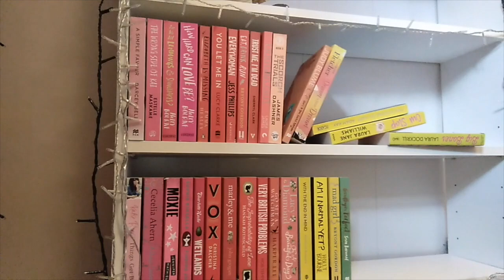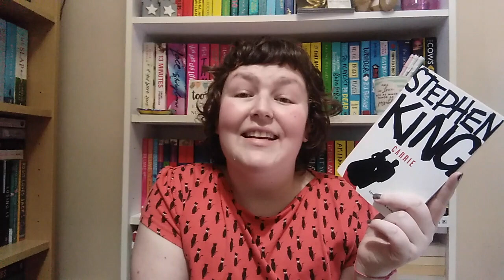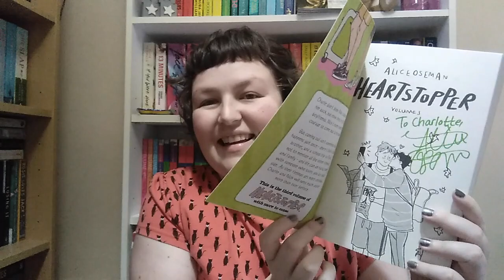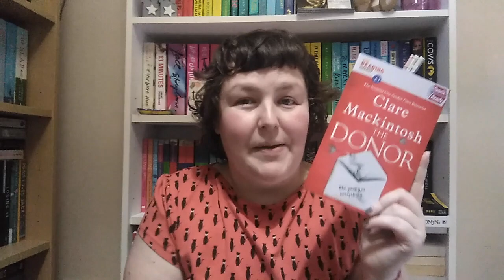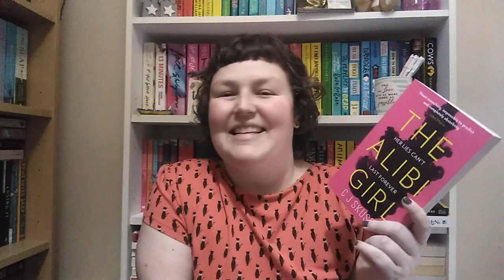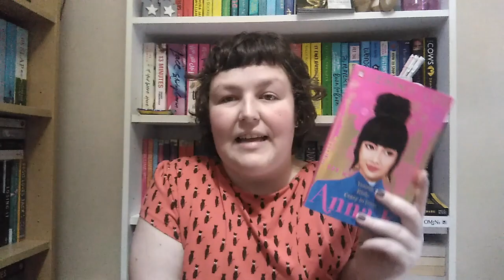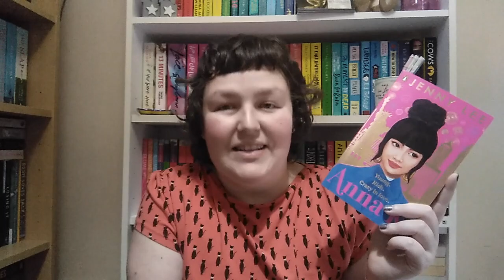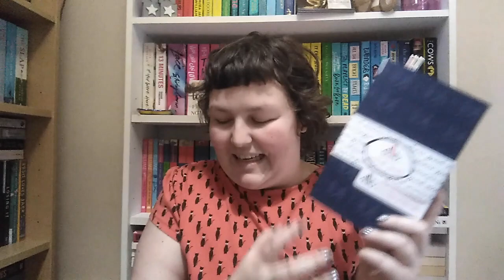February Bookmail | Gifts, Publishers and Cheeky Online Orders.